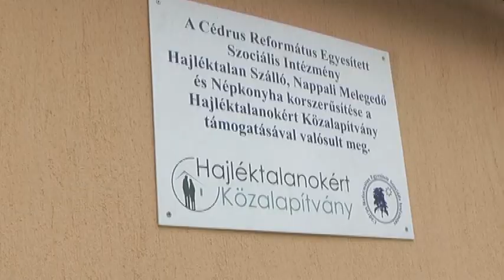Dermesztő hétvége jön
Támadásba lendül a tél! Már pénteken ízelítőt kaphattunk abból a sarkvidéki hidegből, ami elérte a Kárpát-medencét, de szombaton és vasárnap még tovább süllyed a hőmérő higanyszála. A súlyos mínuszok ráadásul viharos szél kíséretében érkeznek, ami akár komoly problémákat is okozhat.